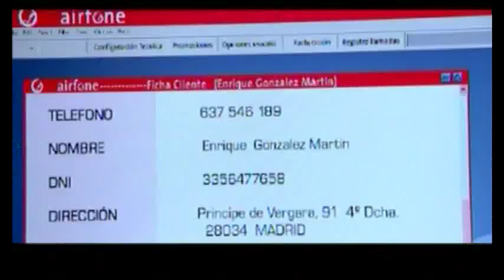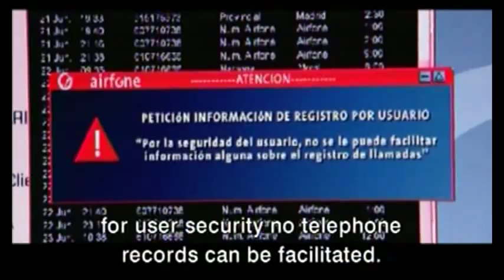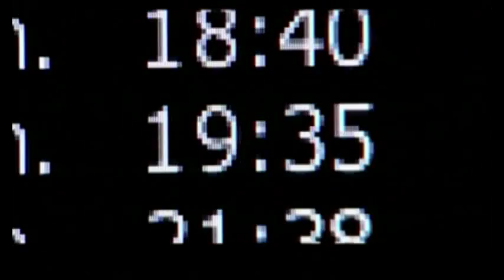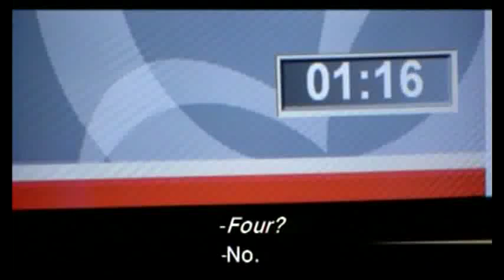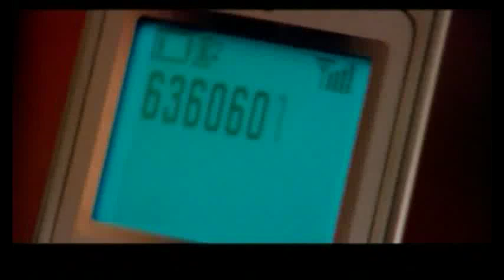10 minutos cortometraje Alberto Ruiz Rojo (subtitulado al ingles)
Con más de 85 premios en festivales nacionales e internacionales, incluido el Goya, es el cortometraje más premiado del año y de la historia del corto en España.

Cortometraje escrito y dirigido por ALBERTO RUIZ ROJO. Con GUSTAVO SALMERON y EVA MARCIEL.
Fotografía JESUS HARO, Dirección de Arte MARINA ANAYA, Música RAFAEL ARNAU y MARIO GOSALVEZ.